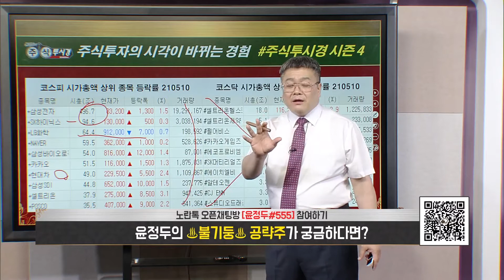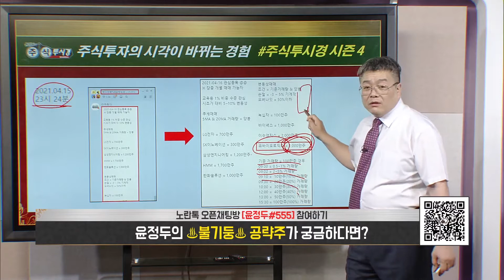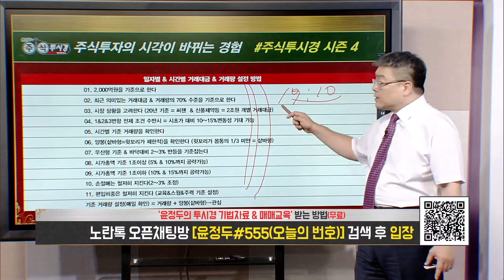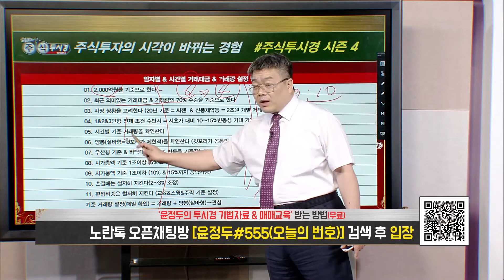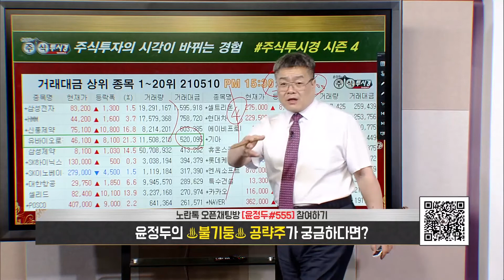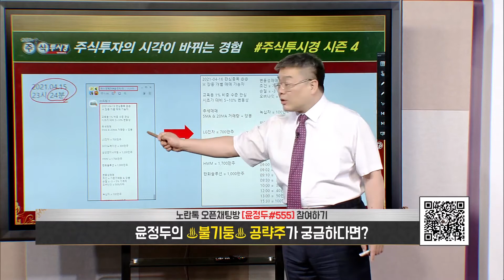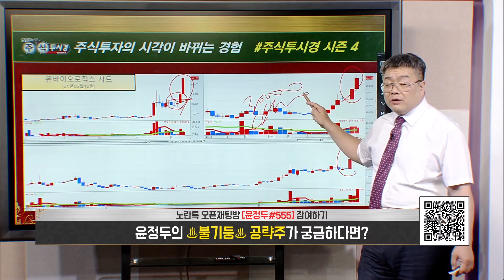윤정두의 「주식투시경 시즌4」 38회 [유바이오로직스] 2021년 05월 10일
◆HMM 실적 & MSCI 이슈

★2021년 05월 12일 10:30

★2021년 05월 11일 09:55

★2021년 05월 10일 12:50

★2021년 05월 07일 14:14

★2021년 05월 07일 13:32

★2021년 05월 04일 13:10

 ◆포스코강판 폭등↑랠리

★2021년 05월 10일 23:19

★2021년 05월 10일 19:28

♣직장인문자반 상시 가입♣

◆만도 폭등↑랠리
◆일봉 GAP 목표 85,000원

★2021년 04월 30일 14:05

★2021년 04월 30일 13:42

★2021년 03월 12일 20:15

★2021년 03월 11일 22:36

★2021년 03월 12일 13:51

★2021년 02월 03일 15:30

◆유바이오로직스 폭등↑랠리

★2021년 05월 10일 19:28

★2021년 05월 10일 18:00

♣추세추종형 보조지표 MACD 교육

★HMM & 신풍제약 & 유바이오로직스 & 삼성제약 & 휴온스글로벌 전략 (210510)

★HMM 외국인1600만 매집& 금호석유 목표 상향 (210506)

★HMM MSCI 편입가능 & 금호석유 최대실적 (210506)

★공매도 타파 금호석유 & HMM 수급강화 지속 (210504)

★KIST, 탄소중립 혁신기술 개발 위해 협력(210429)

◆ 1998~2010년
2021년 팍스경제TV ‘윤정두의 주식투시경 시즌4’
2020년 팍스경제TV ‘윤정두의 주식투시경 시즌3’
2020년 팍스경제TV ‘윤정두의 주식투시경 시즌2’
2019년 팍스경제TV ‘윤정두의 주식투시경’
2018년 아시아경제TV ‘윤정두의 주식투시경’
2017년 한국경제 와우TV 종목의 법칙
2016년 SBSCNBC 성공투자 오후증시
2016년 서울경제TV ‘윤정두의 주식투시경’

2007년 대우증권 실전투자대회 7,681% 1위

2009년 NH선물 해외파생상품 실전투자대회 1위
2006년 삼성증권 실전투자대회 1위
2006년 현대증권 ELW 실전투자대회 1위
2003년 제일투자증권 실전투자대회 1위
2002년 메리츠증권 실전투자대회 1위
2001년 겟모어증권 실전투자대회 2위